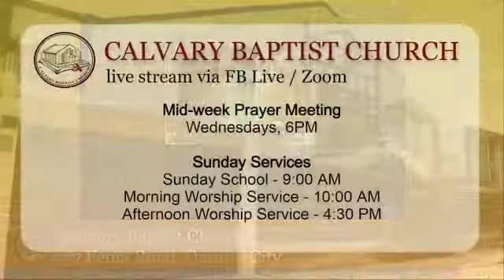Ezekiel 37 Preaching by Ptr. Josue Tanierla | Nov 7 2021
Congregational Bible Reading:

Ezekiel 37:1-14 (King James Version)

37 The hand of the Lord was upon me, and carried me out in the spirit of the Lord, and set me down in the midst of the valley which was full of bones,

2 And caused me to pass by them round about: and, behold, there were very many in the open valley; and, lo, they were very dry.

3 And he said unto me, Son of man, can these bones live? And I answered, O Lord God, thou knowest.

4 Again he said unto me, Prophesy upon these bones, and say unto them, O ye dry bones, hear the word of the Lord.

5 Thus saith the Lord God unto these bones; Behold, I will cause breath to enter into you, and ye shall live:

6 And I will lay sinews upon you, and will bring up flesh upon you, and cover you with skin, and put breath in you, and ye shall live; and ye shall know that I am the Lord.

7 So I prophesied as I was commanded: and as I prophesied, there was a noise, and behold a shaking, and the bones came together, bone to his bone.

8 And when I beheld, lo, the sinews and the flesh came up upon them, and the skin covered them above: but there was no breath in them.

9 Then said he unto me, Prophesy unto the wind, prophesy, son of man, and say to the wind, Thus saith the Lord God; Come from the four winds, O breath, and breathe upon these slain, that they may live.

10 So I prophesied as he commanded me, and the breath came into them, and they lived, and stood up upon their feet, an exceeding great army.

11 Then he said unto me, Son of man, these bones are the whole house of Israel: behold, they say, Our bones are dried, and our hope is lost: we are cut off for our parts.

12 Therefore prophesy and say unto them, Thus saith the Lord God; Behold, O my people, I will open your graves, and cause you to come up out of your graves, and bring you into the land of Israel.

13 And ye shall know that I am the Lord, when I have opened your graves, O my people, and brought you up out of your graves,

14 And shall put my spirit in you, and ye shall live, and I shall place you in your own land: then shall ye know that I the Lord have spoken it, and performed it, saith the Lord.